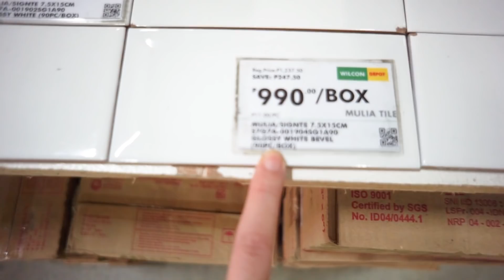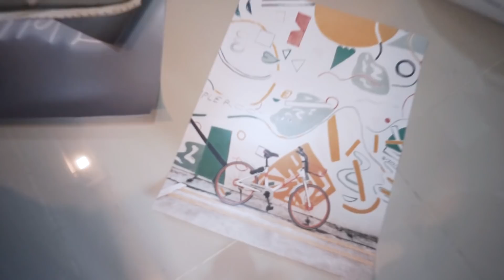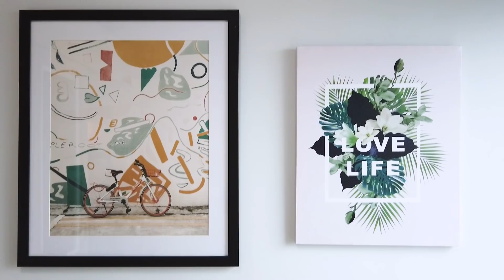Scandinavian Airbnb Makeover // One Bedroom Condo // by Elle Uy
See how we turned this one bedroom SMDC unit into a cool and hip Airbnb unit. Hope you enjoy! :)

Thank you Wilcon for partnering with me on this project. :)

CREDIT:
Background music
--Buddy / Ukelele / Hey / Smile / Dreams